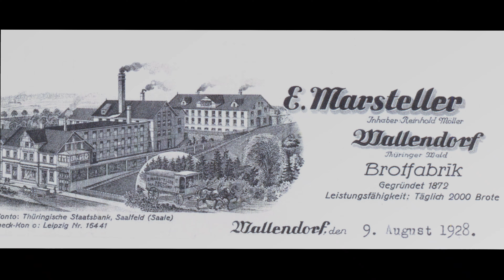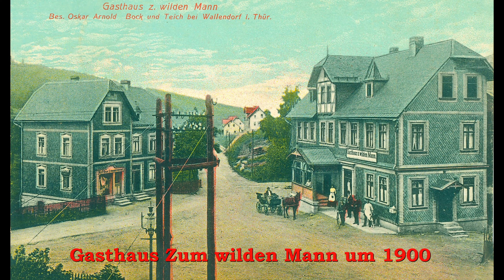Lichte, damals und heute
Berichtigung von Jahreszahlen zu Bildern :
Bild Wallendorf  bei Minute 0:53  falsch 1850  :  richtig um 1914
Bild Herrenhaus bei Minute 2:15 falsch 1960  :   richtig 1991